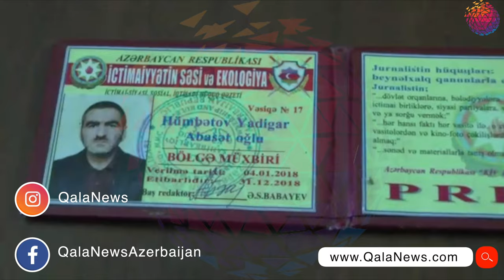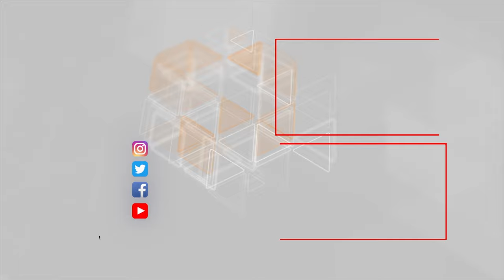Şirvanda keçmiş jurnalistdən silah və narkotik götürülüb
Şirvan sakini 1971-ci il təvəllüdlü Hümbətov Yadigar Abasət oğlu şübhəli şəxs qismində saxlanılıb.

Onun üzərinə bqxış zamanı ondan narkotik vasitə olan heroin, 1 ədəd kibrit qutusunda marixuana toxumları aşkar edilərək götürülüb.

Onun yaşadığı evə baxış zamanı oradan pnevmatik tapança da götürülərək istintaq ekspertizasına təqdim edilib.

Qeyd edilir ki, adı çəkilən şəxs  əvvəllər “İctimayyətin səsi və Ekologiya” qəzetinin müxbiri kimi fəaliyyət göstərib.